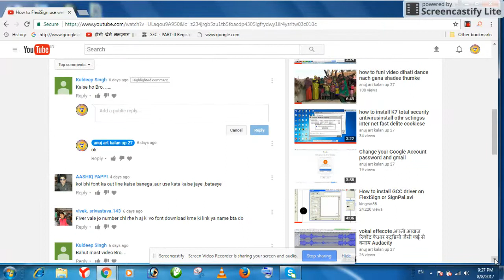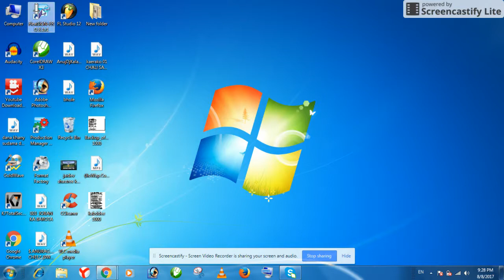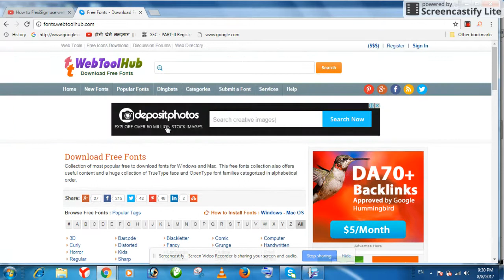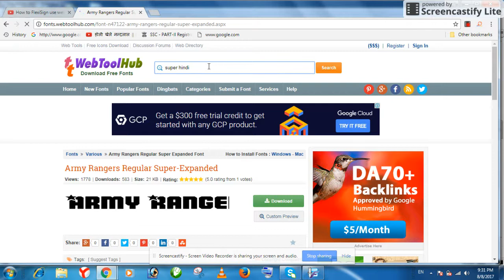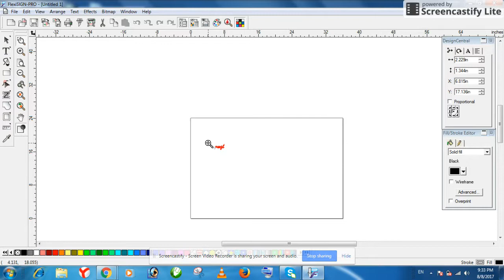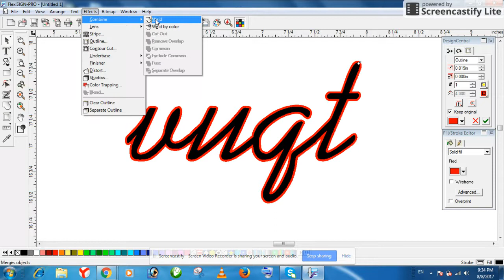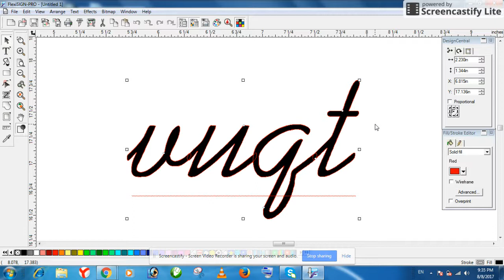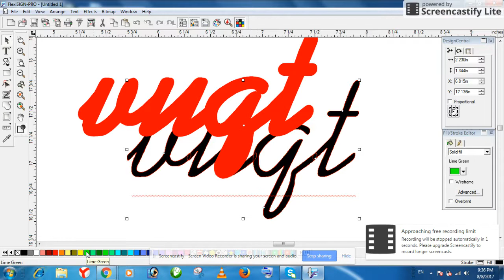How to dvol kating font mota karna Image with Flexi Sign Pro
A-supre hindi